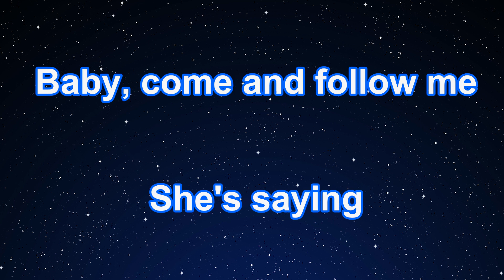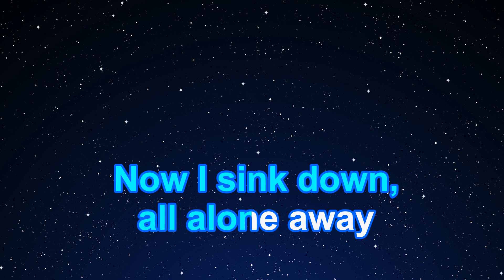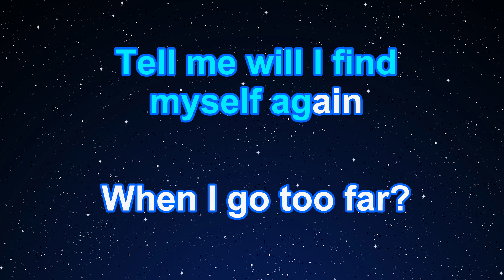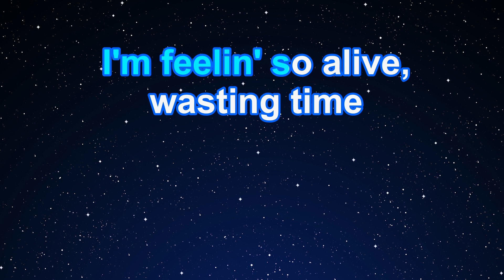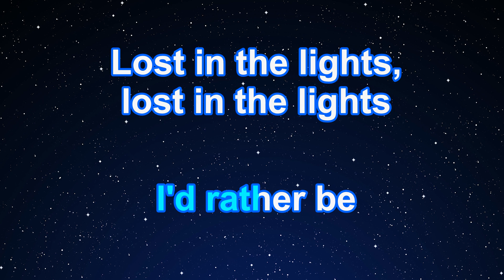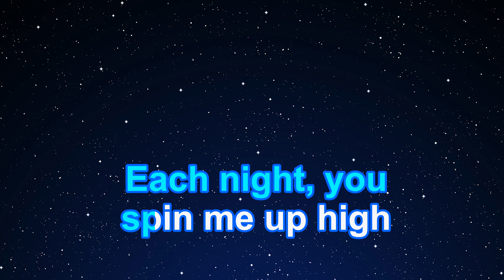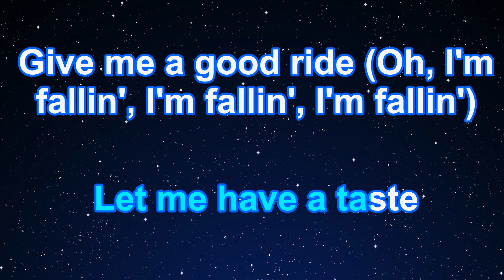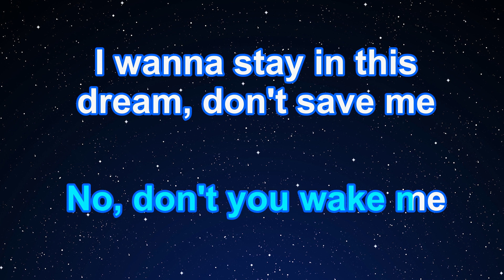Karaoke♬ Like Crazy (English version)- Jimin 【No Guide Melody】 Instrumental, Lyric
Photo: Taken by EdKara